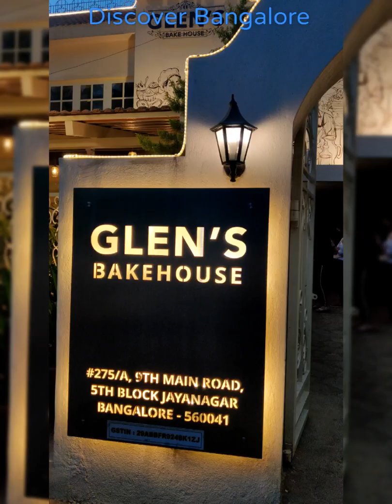Glen's Bakehouse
When you are in the mood for 🍕🫓🥯🥪🍰🧁🥧, try Glen's Bakehouse. Available on Swiggy and Zomato too.